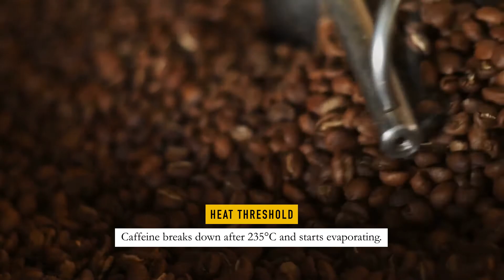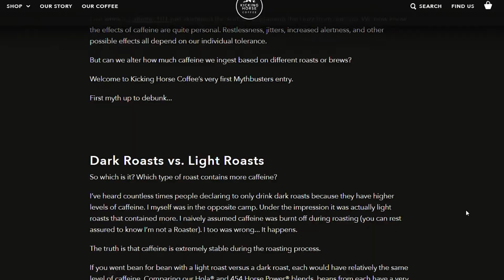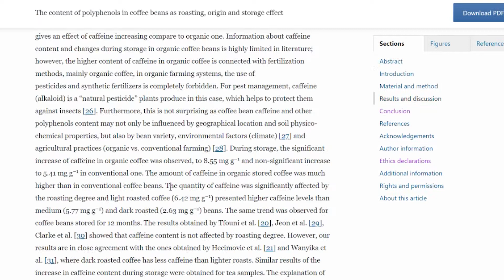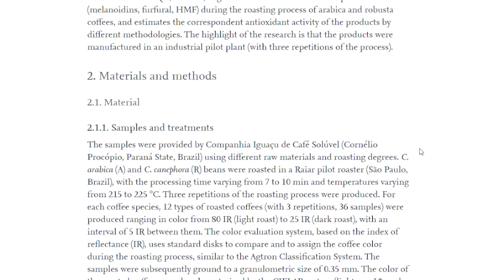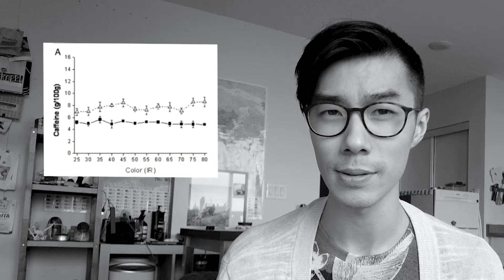What Kind of Roast Has The Most Caffeine?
What kind of roast has the most caffeine? There are so many different views on the roast level and caffeine topic that it becomes confusing to find a definite answer to this seemingly simple question. In this video, I dive deep into the fog of caffeine knowledge and unpack studies, myths, and misconceptions to bring you a conclusive answer to the age-old "roast level and caffeine" question!

The TL:DW answer is that... Third wave light and dark roast coffees have the same caffeine levels. Dark roasts with the First and Second wave methodologies roasted beyond 235°C will have less caffeine.

Hopefully, this answered your question of what kind of roast has the most caffeine! If you disagree with anything said in the video, I encourage you to link me with research that says otherwise, as I am more than willing to change my mind with the proper research!

--- Timestamps ---

0:00 Intro
1:08 Caffeine Knowledge
2:36 Weight and Volume
4:21 Other Misconceptions
5:12 Research Papers
7:10 Conclusion

--- Sources ---

--- Social ---

- Mastering Everyday Coffee